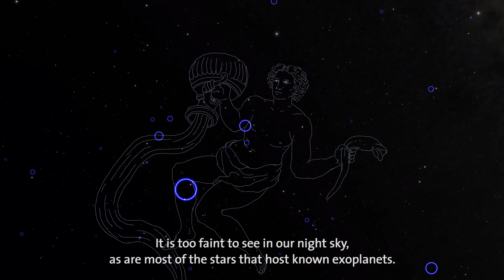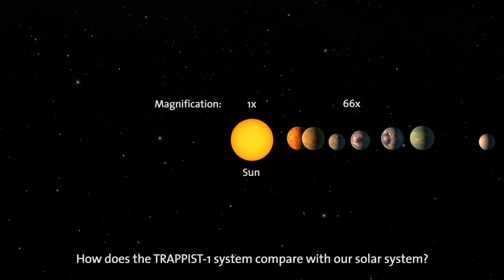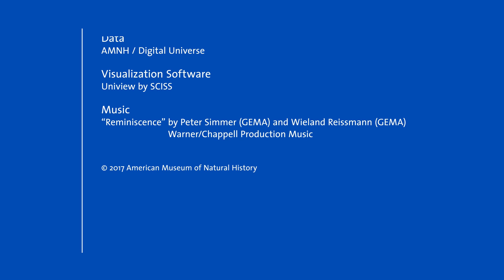Skylight: How TRAPPIST-1’s Earth-sized Planets Compare to our Solar System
TRAPPIST-1’s planets are much closer together than the planets of our solar system. See how the scale of this recently discovered system of seven planets, located about 40 light-years from Earth, compares to our own, and to Jupiter’s system of moons.

For more about our solar system, and for a visual-cue transcript of this video, visit the Hayden Planetarium blog

Thumbnail image: NASA/JPL Caltech/R. Hurt